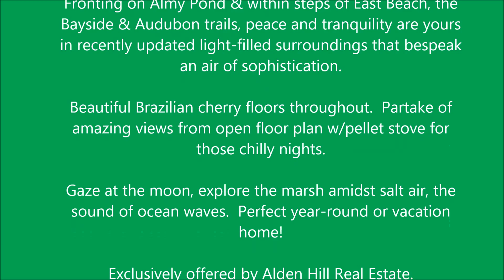Buzzards Bay & Island Views! Westport, MA.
Buzzards Bay & Island Views! Westport, MA. In private setting, SPECTACULAR PANORAMIC views of BUZZARDS BAY & ISLANDS from stylish 3 Bedroom, 2 Bath Ranch on 1.76 Acres!  Fronting on Almy Pond & within steps of East Beach, the Bayside & Audubon trails, peace and tranquility are yours in recently updated light-filled surroundings that bespeak an air of sophistication.  Beautiful Brazilian cherry floors throughout.  Partake of amazing views from open floor plan w/pellet stove for those chilly nights.  Gaze at the moon, explore the marsh amidst salt air, the sound of ocean waves.  Perfect year-round or vacation home!